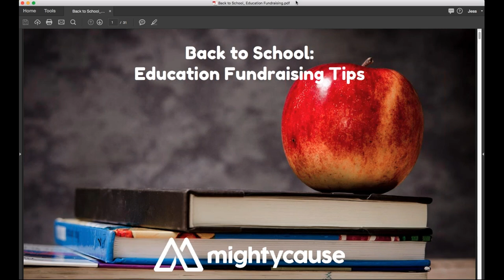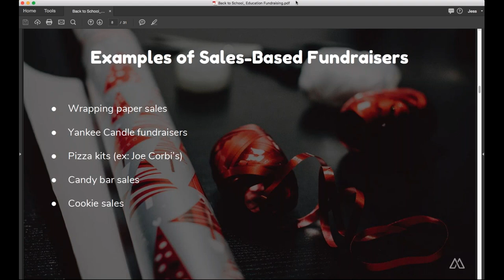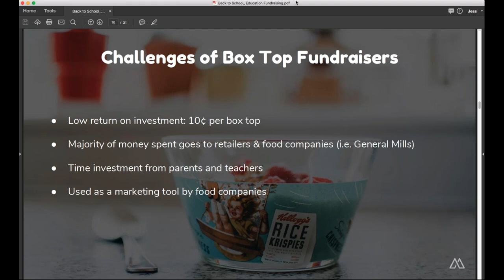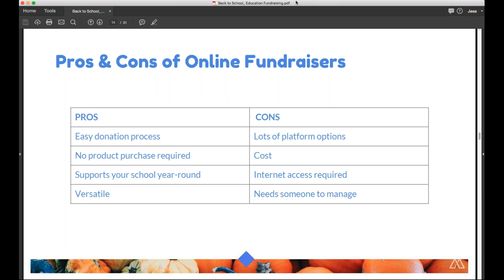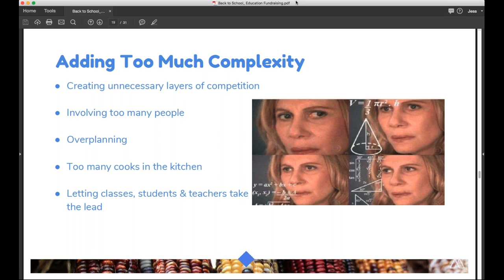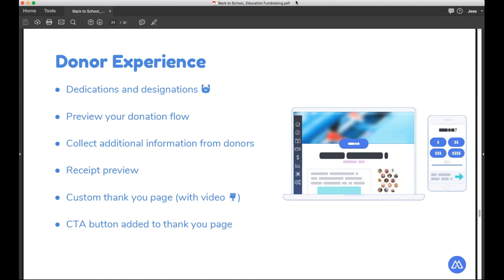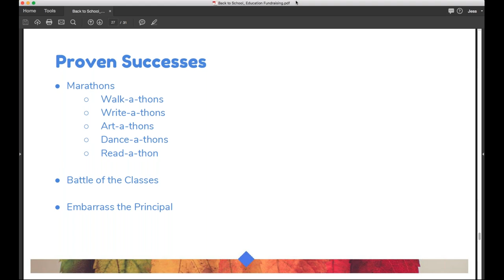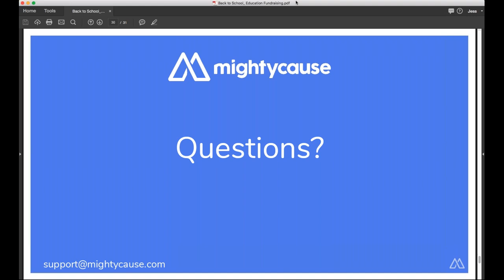Back to School: Education Fundraising Tips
In this webinar, the Mightycause team dives into the different types of education fundraising (plus their pros and cons), the common pitfalls of education fundraising, and how Mightycause can help schools and education organizations fundraiser better.